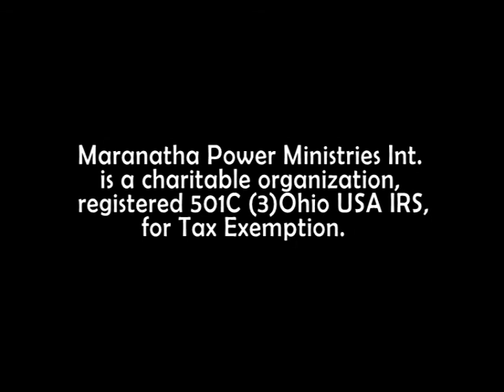MPMI, Christmas Children Outreach @ Anomabo Central Region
By the grace of God, we fed 3,200 children and adults in Anomabo in the Central Region of Ghana with Jollof Rice, Chicken & Drinks. Thank you so much for your prayers and financial support to make this happened.